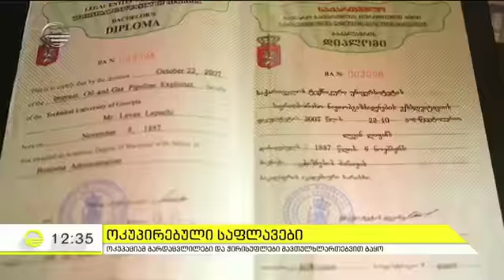მავთულხლართების მიერ გაყოფილი საფლავები და ჭირისუფლები